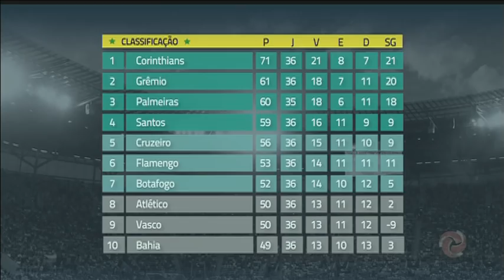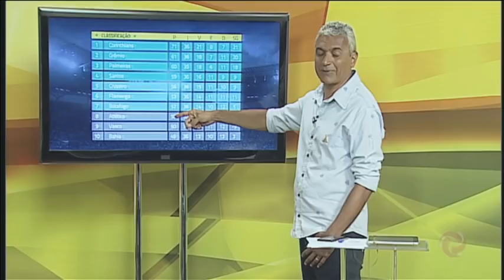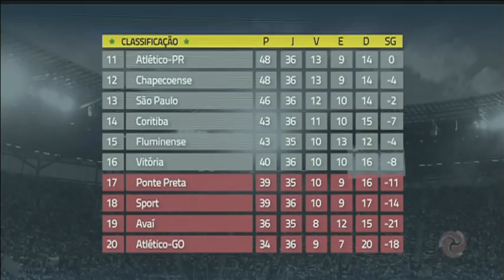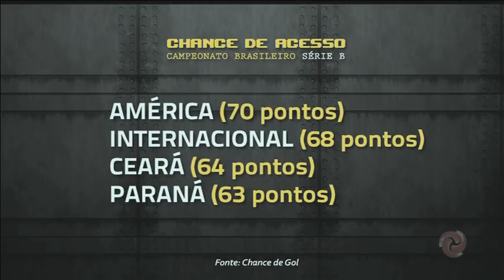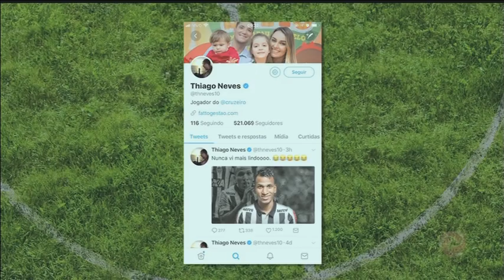Assista ao Alterosa Esporte 20/11/2017 - Segunda-feira